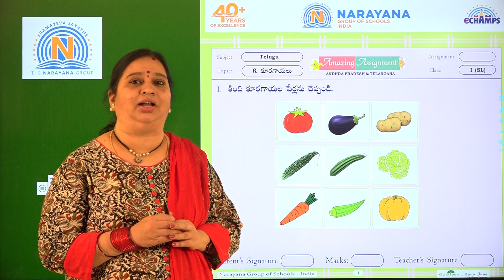24TH FEB TS CLASS I SL TELUGU ASSIGNMENT 44 KEY